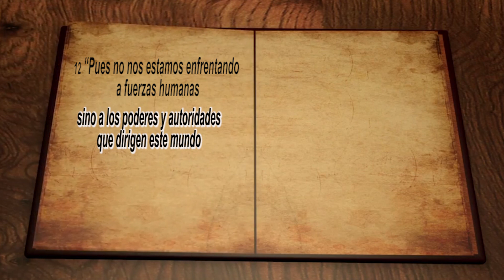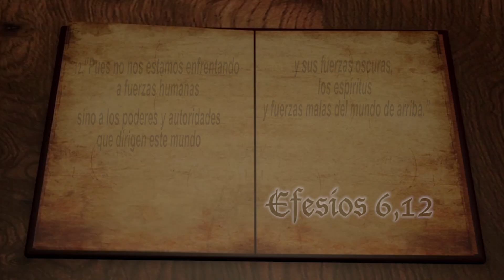La Infestación del mundo